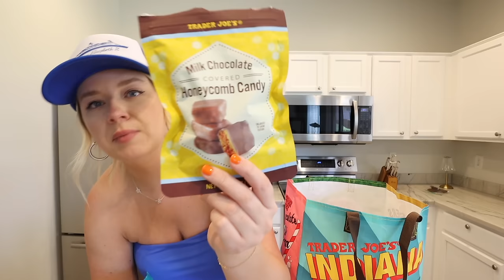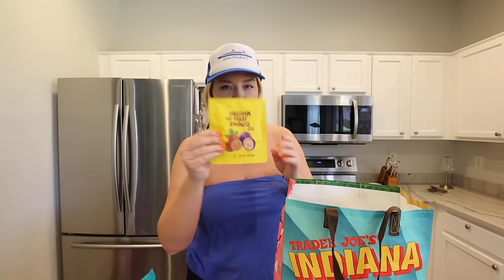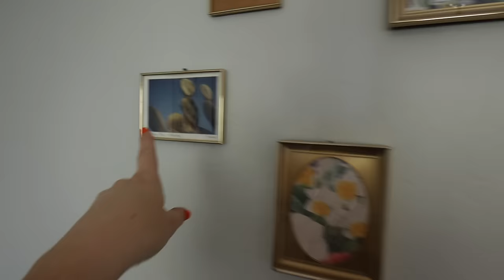trader joe's haul, trying "fluffy" coke, & house UPDATES!